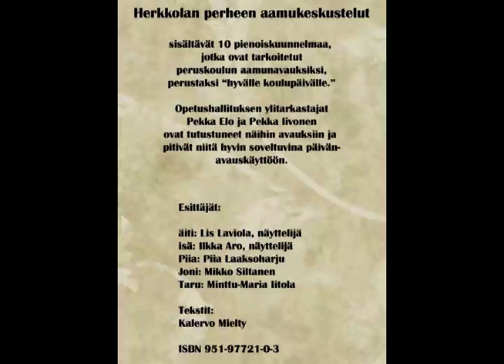aamunavaus9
Aamunavauksia peruskouluille